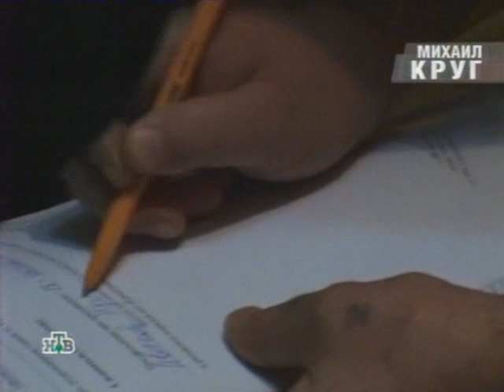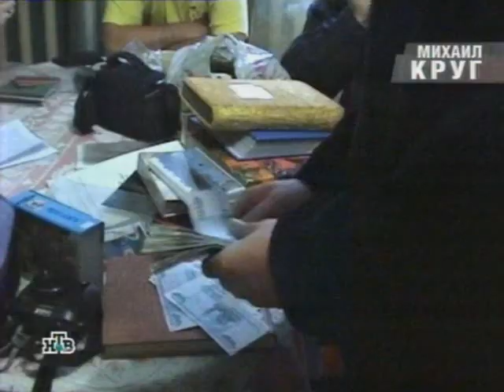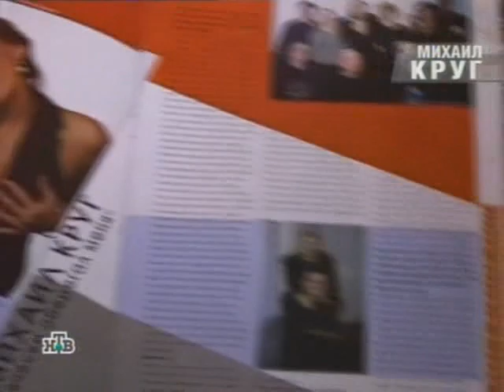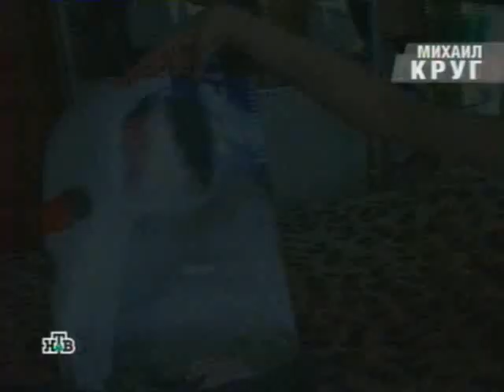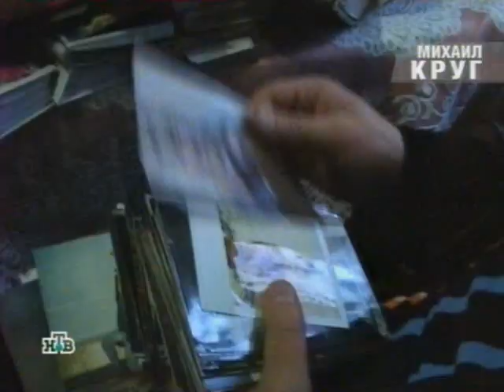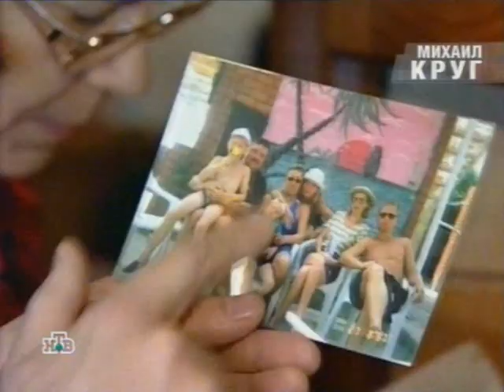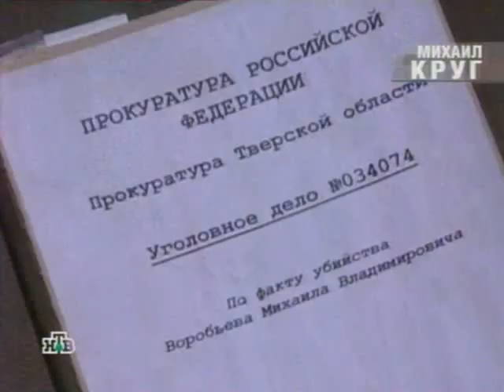Расследование - кто убил Круга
Кто стрелял в короля шансона, и кто наказан за это?
Какая кара ждет истинного убийцу? Эксклюзивное видео и тайны следствия.
Почему преступление не могли раскрыть в течении шести лет, а убийц не могла найти ни милиция, ни воры в законе.
За что расправились с человеком по кличке Лом, и что будет с группировкой знаменитого тверского авторитета?